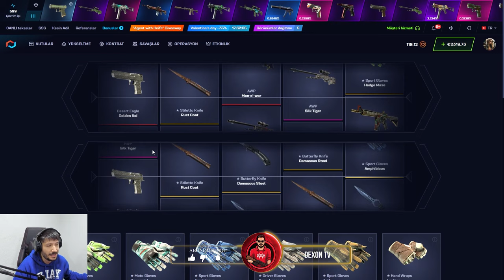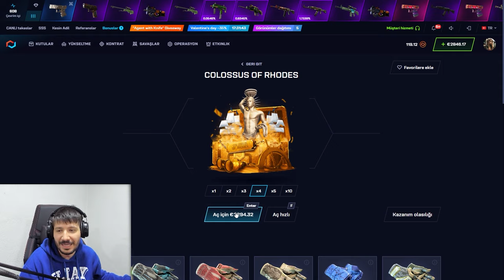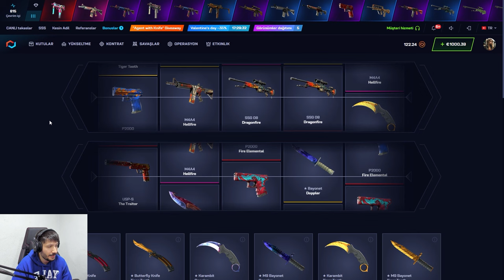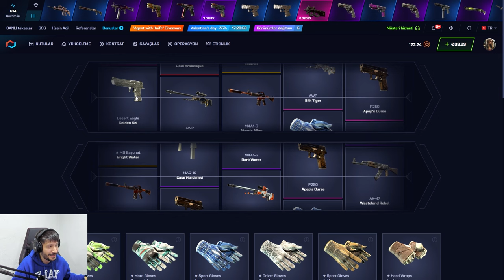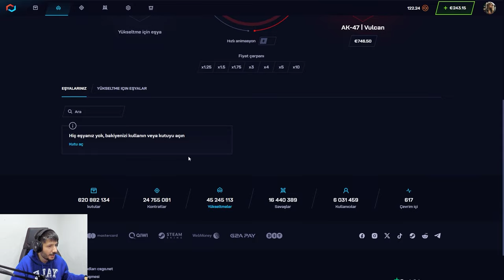ADIM ADIM KATLAMA REHBERİ Csgonet Mycsgo Promo Code 2024